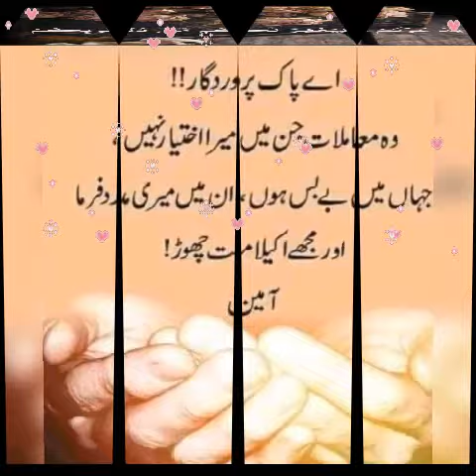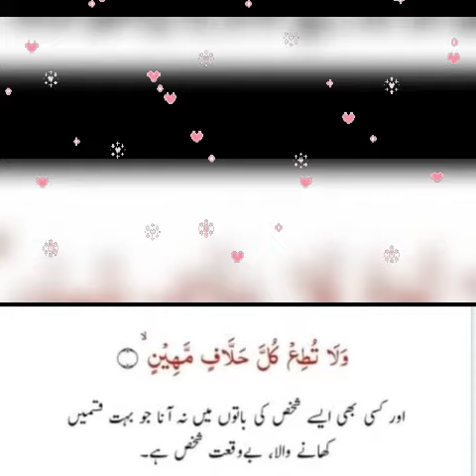Sath muhaliq ghunah say bacho // ghunahu ka ehtaraf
# Toba
# Allah ko Razi